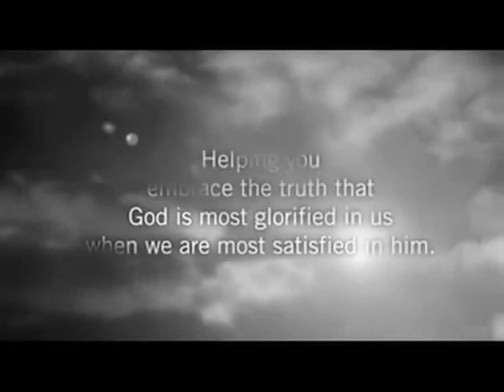John Piper - Dragostea pentru slava oamenilor radacina necredintei